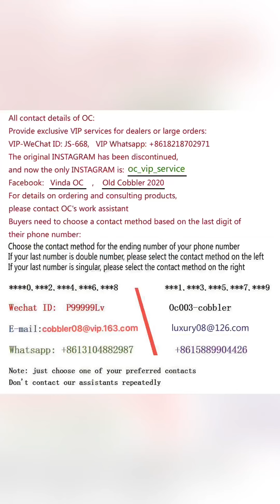Beaubourg Hobo MM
Old Cobbler bags